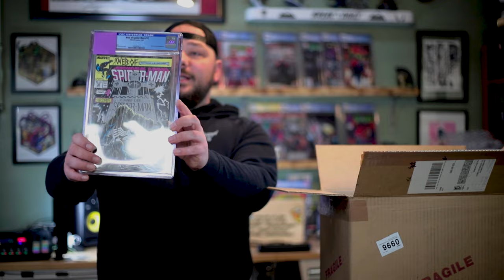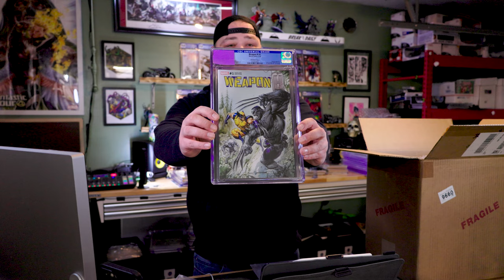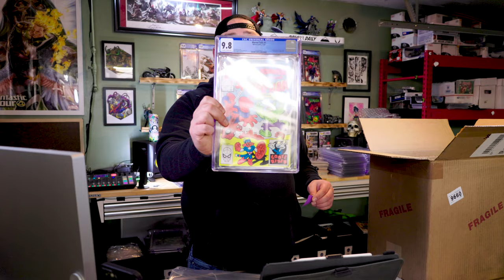What just came back from CGC comic book grading ? unboxing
That’s correct is that time again to dive back into a CGC comic book graded order that fresh back Florida. While this comic book was a mixed submission with classic comic books like Marvel Tailed and X-men and into the modern comic book era with Spider-Gwen and Haunt at the end of the day these comic books are now graded at what CGC deems appropriate for the condition of the comic book. While in this video and others I may not agree with every graded comic books grade that I received from Cgc it’s still there call and your to keep it in grade or not.

If you enjoyed this video please hit the Subscribe button, hit the thumbs up , comment and share this video, also take a moment and check out our other social media pages below.

WhatNot Want a free $15 bucks - click the link below and you get a no strings attached $10 bucks added to your account at what not.

Comic Book box options from Amazon

BCW Short Box poly

BCW Long box poly

BCW Graded Short Box poly

Leffis Short Deco Comic Box

BCW 3pk Comic Book Short Box

BCW 10pk Comic book Top loader

BCW Current Comic Bags - 200 Count

BCW Current Comic Boards - 200 Count